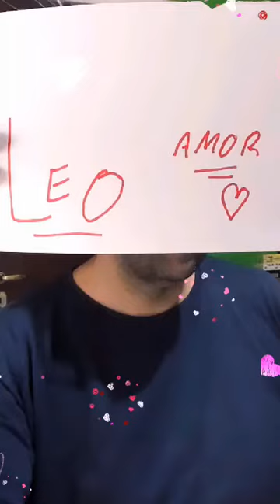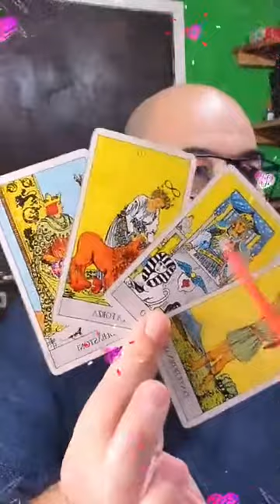leo amor horóscopo tarot 28/06/2023